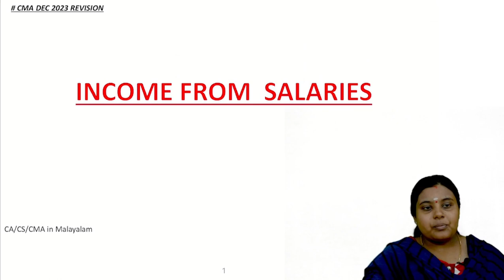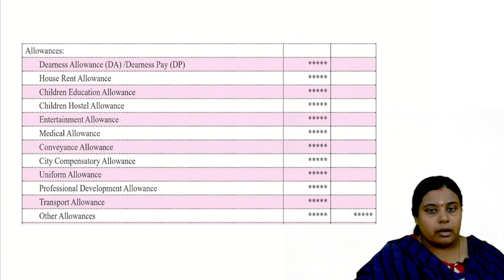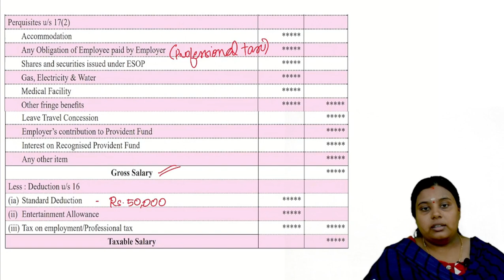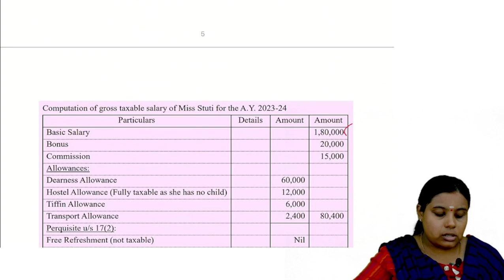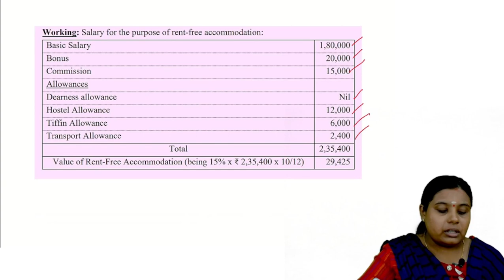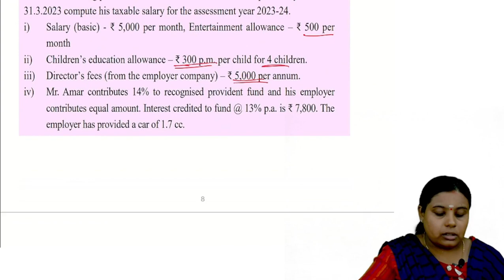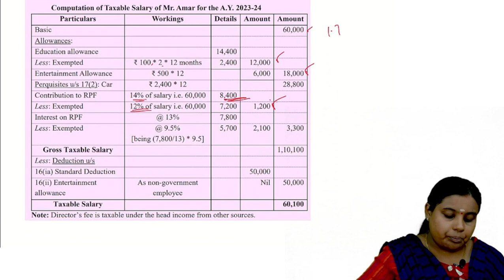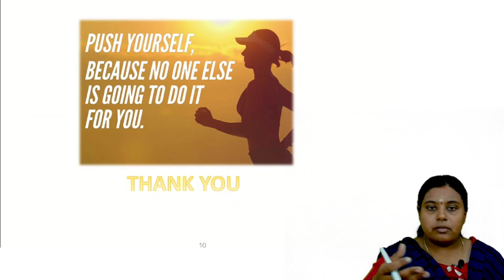SALARIES REVISION FOR CMA DEC 2023 EXAM IN MALAYALAM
INCOME FROM SALARIES REVISION VIDEO IN MALAYALAM THAT CAN HELP YOU SCORE 60+ IN EXAM.DISCUSSING THE SUMMARY OF THIS CHAPTER ALONG WITH A FEW REGULARLY ASKED ADJUSTMENTS.
USEFUL FOR CA/CS/CMA STUDENTS